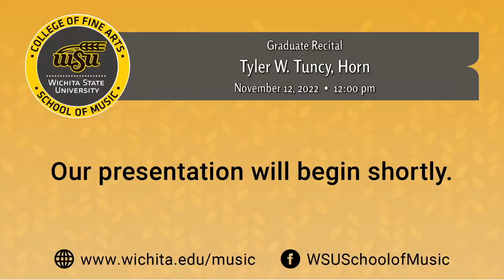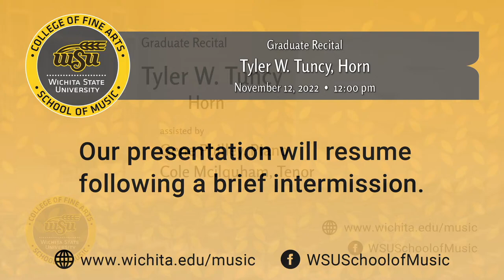Graduate Recital: Tyler W. Tuncy, Horn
Join the Wichita State University School of Music as it presents a live performance of the graduate degree recital by Tyler W. Tuncy, Horn.
Tyler will be joined by Gene Philley, Piano & Cole Mcilquhan, Tenor and is a student of Dr. Jeb Wallace.
The recital will include:

         •  Blues and Variations for Monk – D. Amram
         •  Les Adieux – F. Strauss
         •  Maiden Voyage  – J. White
         •  Canticle for Tenor, Horn, and Piano – B. Britten
         •  Sonata  – G. Gillie